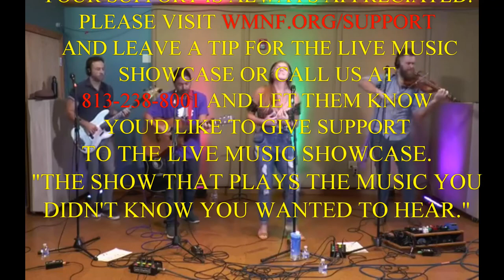WMNF Live Music Showcase: Ashley Smith & The Random Occurrence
Ashley Smith- Vocals,
John Soler- Guitar, Vocals,
Nick Ewing- Violin,
David Diaz- Bass,